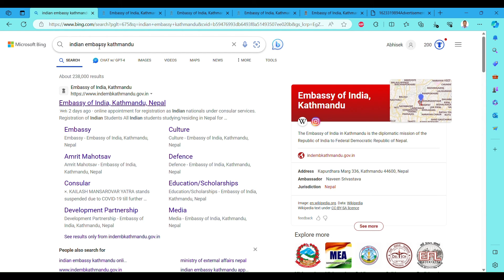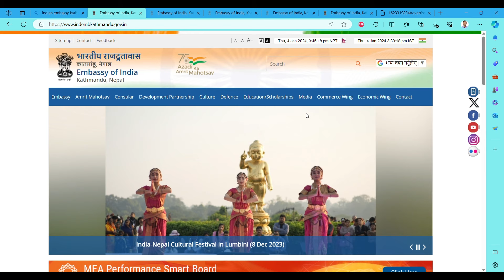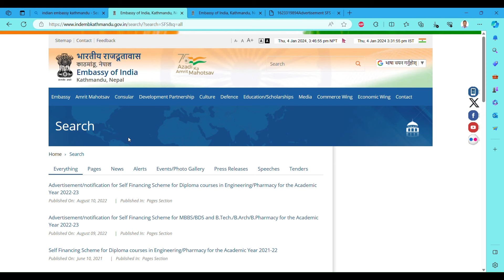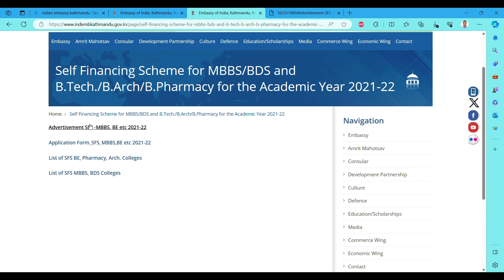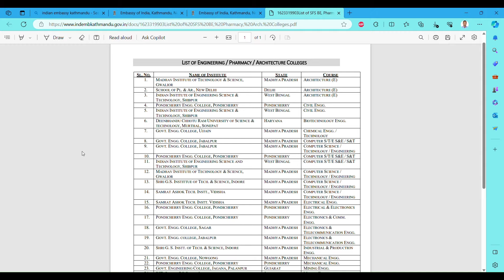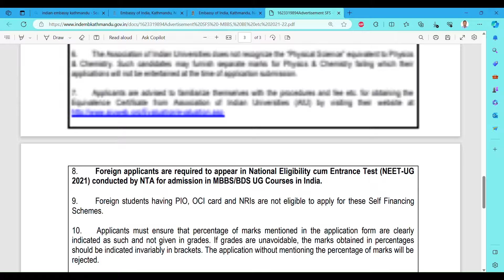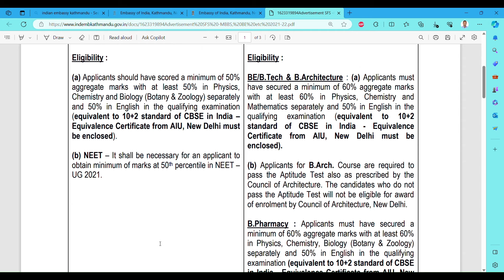Indian Embassy MBBS/BDS SFS | Self Financing Scheme | MBBS In India | Abhisek Yadav | NEET 2024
Indian Embassy MBBS/BDS SFS | Self Financing Scheme | MBBS In India | Abhisek Yadav

Abhisek Yadav
Teacher & Counsellor
From Nepal 🇳🇵

Our Achievements
1.Guided 1500+ Students (we have done mentorship to Nepali, Indian & Sri lankan Students For MBBS | BDS | BSc Nursing |Pharmacy | BSC MIT | BSC MLT | BPH ,etc for Nepal,India and Bangladesh,etc)
2.3000+Students has been benefited from our videos
3.5,00,000+views on YouTube
4.Abled to win 1000+❤️on🌍
5.All are because of you all
6.Many to do, let's work🤝

Be connected